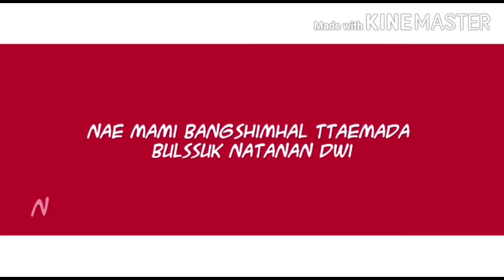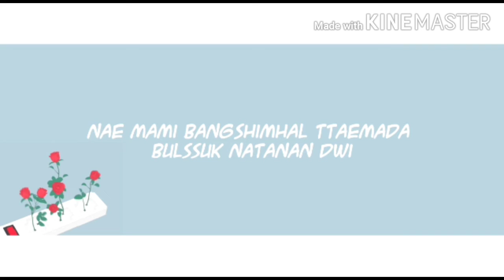OH MY GIRL - Dolphin - Vocal cover by Ren ( Debut Solo)